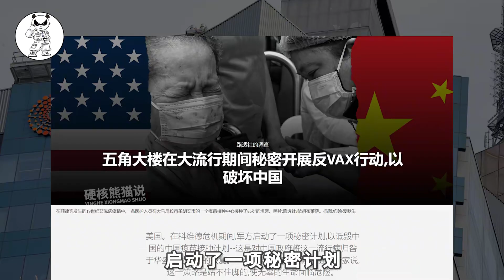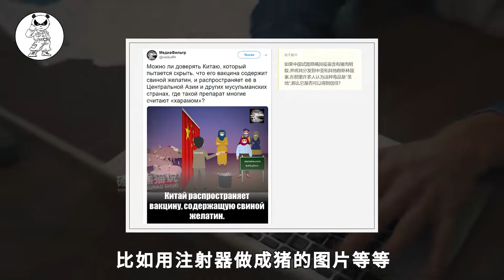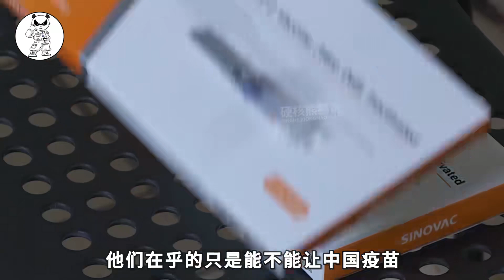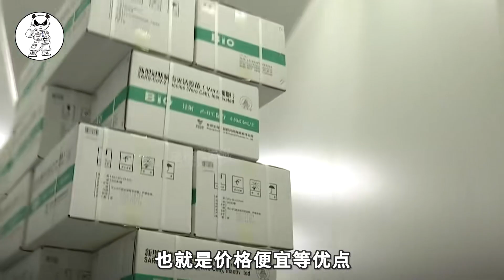抹黑中国疫苗，被科学家批评，美国反疫苗舆论战细节被曝光